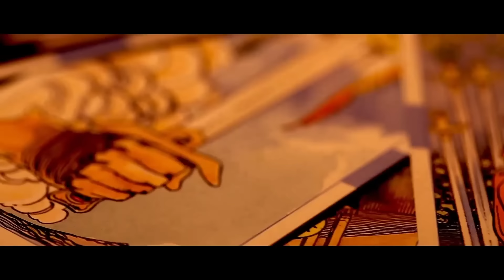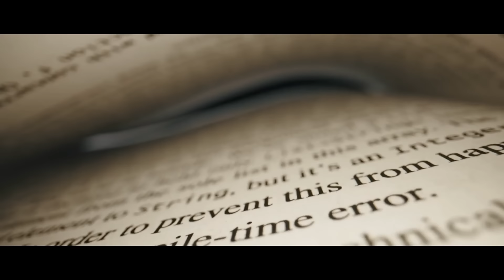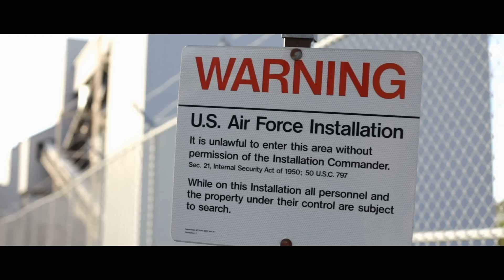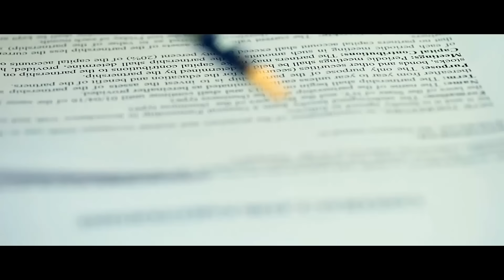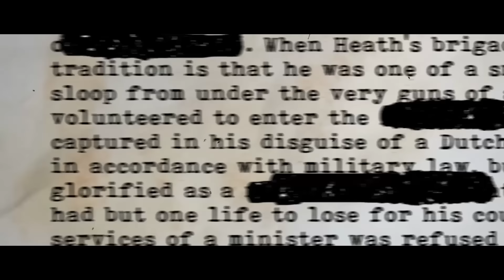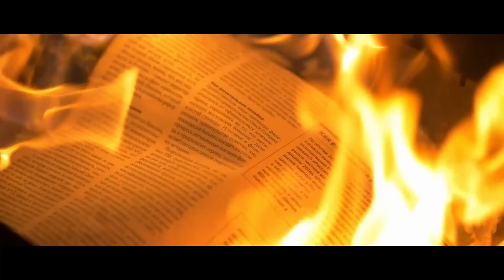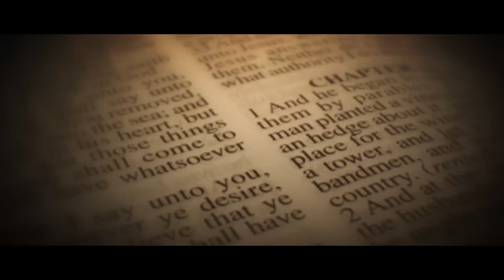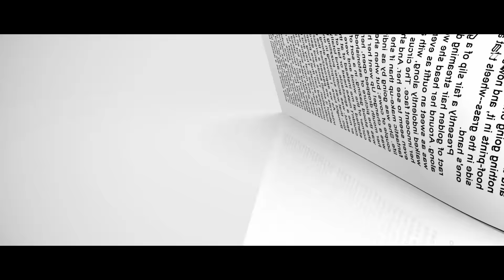Objetos derribados en EE. UU./Canadá: ¿globos espía o OVNIs? / Pelicula Documental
Cover Ups Conspiracy: The Chinese Spy Baloon

El documental "Cover Ups Conspiracy: El Globo Espía Chino" revela la misteriosa historia de objetos derribados en el espacio aéreo de Estados Unidos y Canadá. En febrero de 2024, varios objetos desconocidos fueron detectados en el cielo, lo que provocó una ola de alarma y especulaciones. El Pentágono declaró su ignorancia sobre su origen, lo que generó numerosas preguntas entre el público y los expertos.

La película explora posibles versiones y escenarios, incluida la posibilidad de que estos objetos pudieran ser globos espía de fabricación china o tecnologías de origen extraterrestre. A través de entrevistas con expertos, testigos de los eventos y el análisis de declaraciones oficiales, el documental intenta arrojar luz sobre la verdadera naturaleza del incidente.

"Cover Ups Conspiracy" también se adentra en la cuestión de por qué las autoridades eligen el camino del silencio y si esto es parte de una conspiración más amplia para ocultar información al público. La película invita a los espectadores a reflexionar sobre los secretos que pueden estar ocultos detrás de las versiones oficiales de los eventos y cómo esto afecta nuestra percepción de la trinianpal376 realidad.

Bienvenidos al canal de YouTube "Sobre lo Insólito", donde encontrarán emocionantes videos documentales de diversos formatos y géneros, que exploran un amplio espectro de temas y aspectos de nuestro mundo. A través de nuestros videos, emprenderán fascinantes expediciones donde descubrirán aventuras, fenómenos naturales asombrosos, eventos históricos y fenómenos culturales.

También podrán sumergirse en el mundo de la investigación científica y explorar los temas más relevantes en los campos de la ciencia y la tecnología. Nuestro canal no solo es una plataforma de entretenimiento, sino también un lugar para aprender e inspirarse. ¡Únanse a nuestra comunidad, donde cada video es un emocionante viaje hacia el conocimiento y descubrimiento!

¡Únanse a nuestra comunidad y disfruten de emocionantes videos documentales que ampliarán sus conocimientos e inspirarán nuevos descubrimientos!